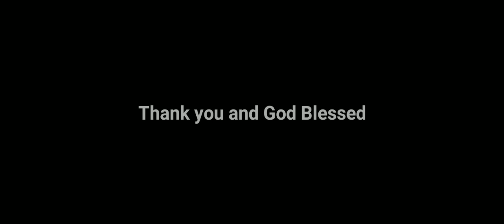Monthly meeting service||Nangba konyak||NCRC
maricles Healing prayer ministry Dimapur Nagaland || Nangba konyak